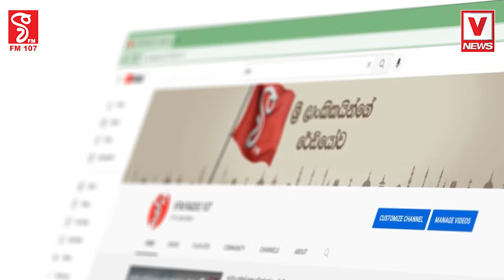කැඩිච්ච ඒවා ඔයාලා හොයන්න එපා අපි ඒවා එකතු කරගන්නම්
ඔයගොල්ලන්ට ඒවා වැඩක් නෑ අපි ඒවා හදාගන්නම් ඔයාලගෙ වැඩේ ඔයාලා කරන්න
චාමර විපක්ෂයට ඇප නැතිවෙන්න නෙලයි